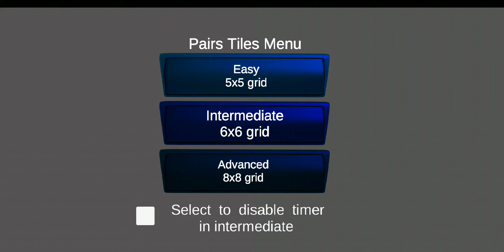Purble Pair Fail Advanced